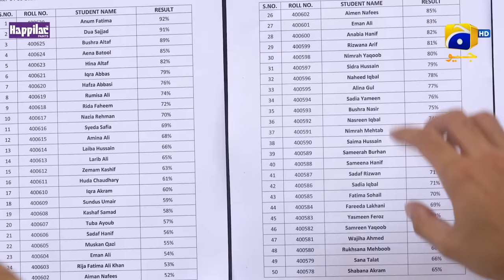Aye Musht-e-Khaak - Episode 21 - [Eng Sub] Digitally Presented by Happilac Paints - 21st February 22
Aye Musht-e-Khaak - Episode 21 - [Eng Sub] Digitally Presented by Happilac Paints - 21st February 2022 - HAR PAL GEO

Aye Musht-e-Khaak Digitally Presented by Happilac Paints

7th Sky Entertainment Presentation
Producer: Abdullah Kadwani & Asad Qureshi
Writer: Maha Malik
Director: Aehsun Talish
Music Composition: Shani Arshad
Vocals: Shani Arshad, Yashal Shahid
Lyrics: Sabir Zafar